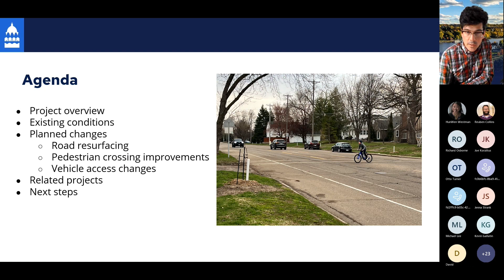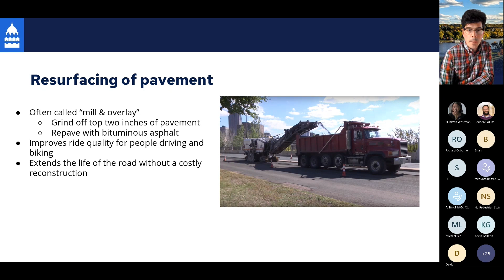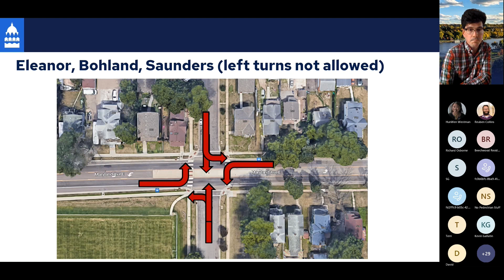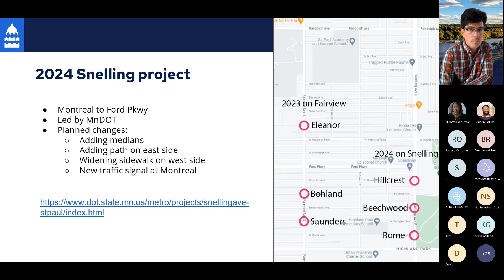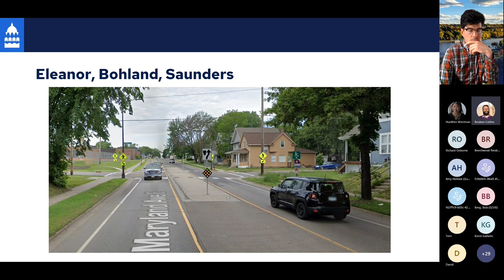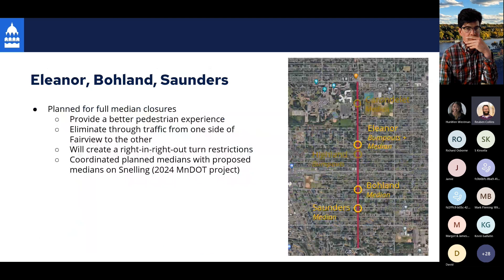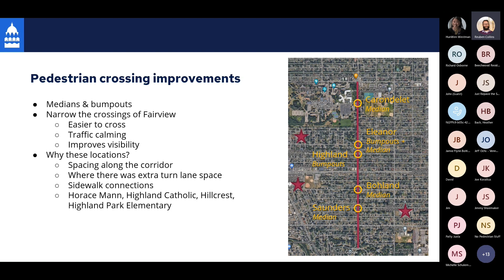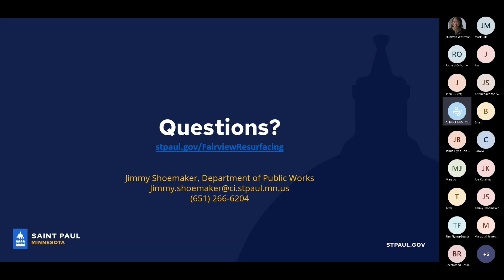Fairview Ave Resurfacing | May 9, 2023